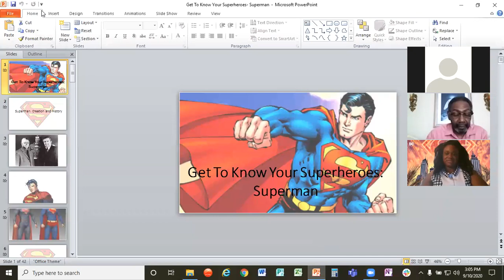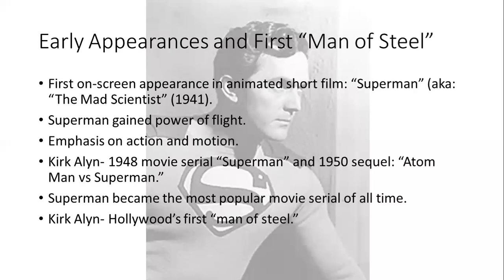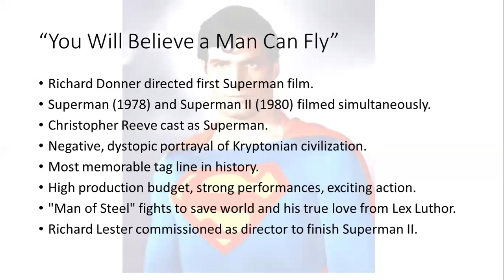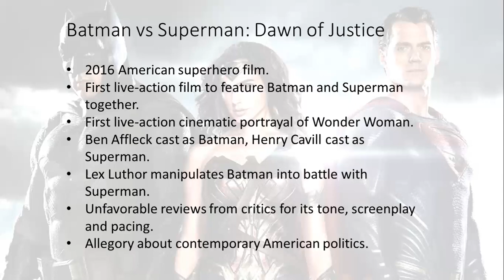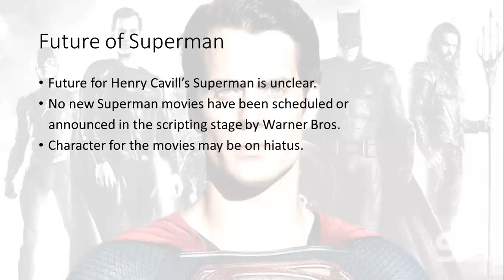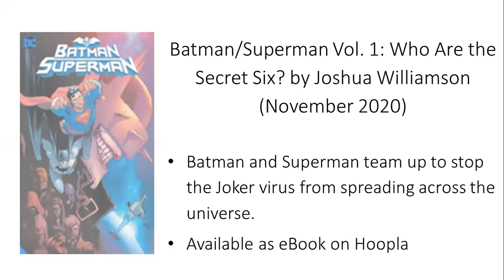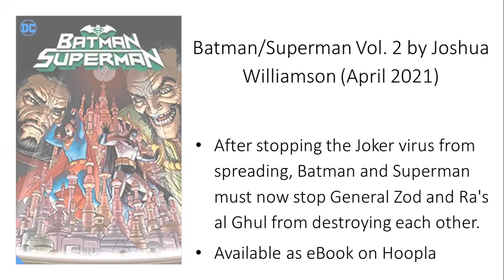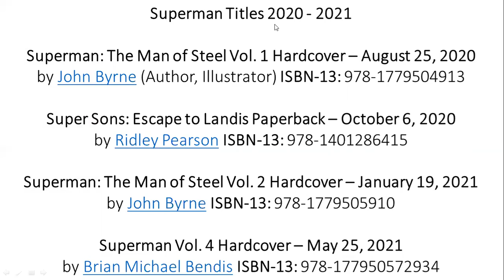Everything about Superman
Join us as we discuss Superman everyone's favorite super hero.